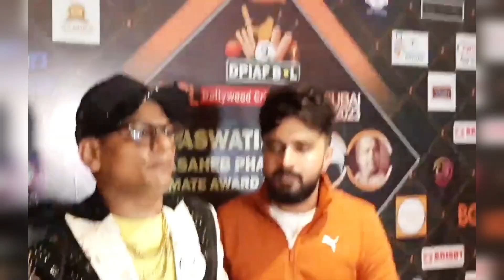Rakhi ne modi ji ko chay wala bol dia osy pta nhi ke modi kon hy soch ke nhi bolti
dadashahadil2lacksawardrakhimatter-confrence